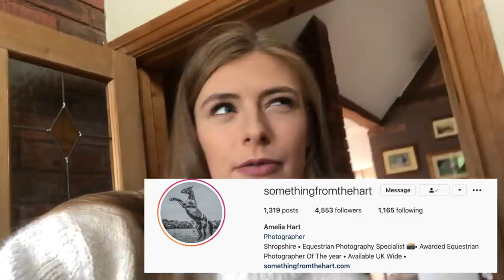PONY PHOTOSHOOT ~ Behind the scenes on equestrian shoot with Something from the Hart photography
Huge thank you to Something From the Hart photography for coming out once again to get some beautiful snaps. I hope you guys enjoying coming along with me again, let me know what you think of the photos below.